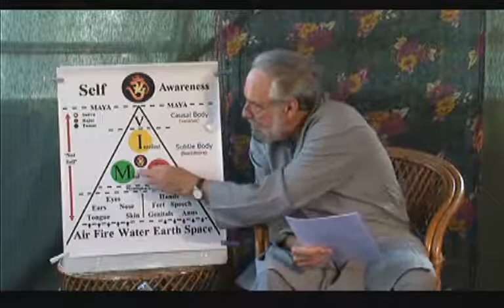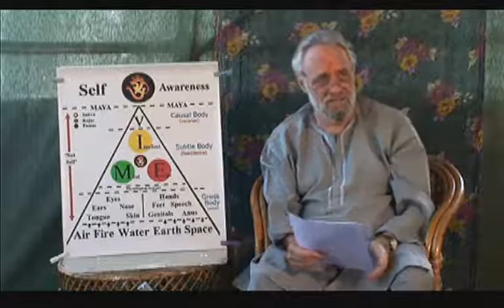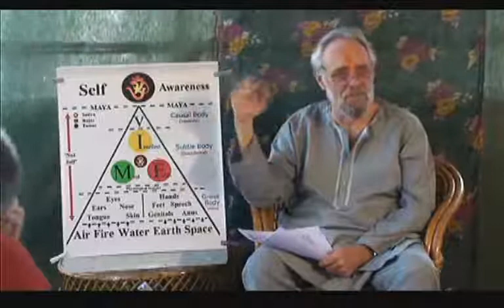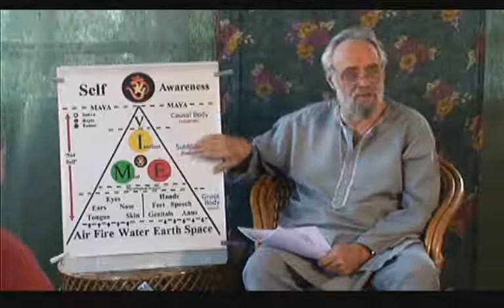James Swartz - The Subtle Body - Reflected Awareness